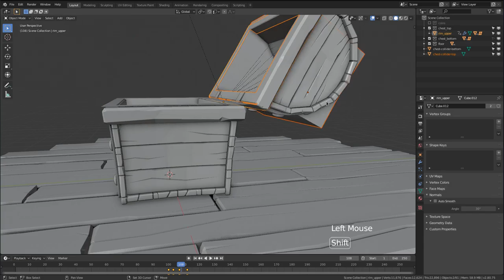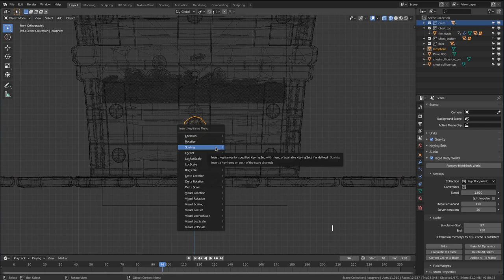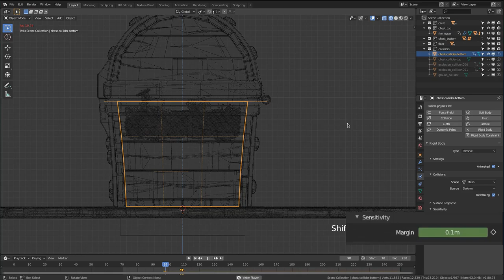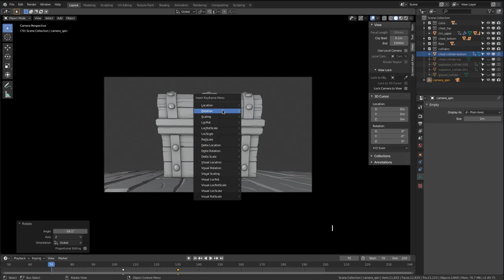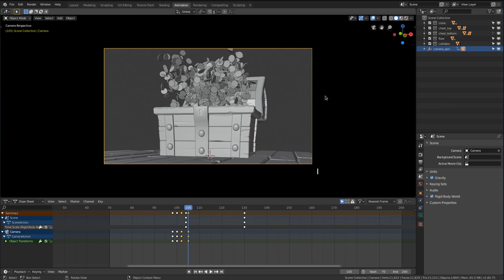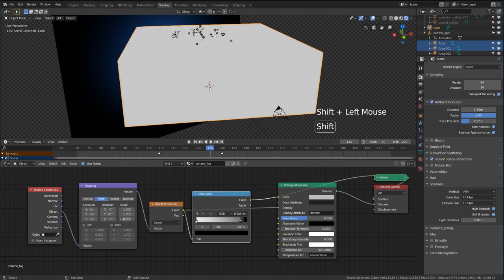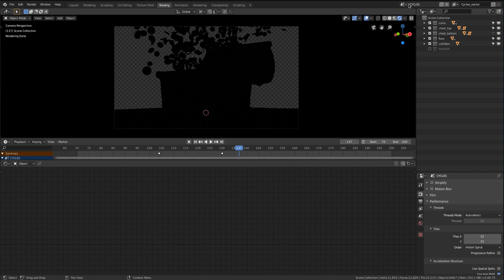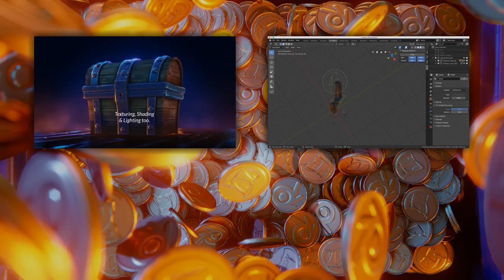Blender 2.8 "Coin Explosion" Animation I Bonus Lesson From Treasure Chest Tutorial Series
🌟 Super fun Blender 2.8 workflow: animate a golden coin burst! 🌟

Watch the full Blender 2.8 tutorial series on CG Cookie (Modeling, Shading, Texturing a Treasure Chest) You can start your FREE 7-day trial today for instant access to all our Blender tutorials.

In this Blender, Cycles and Eevee-based workflow, we'll animate the lid bursting wide open. (Pro tip: make explosion noises with your mouth to get the effect just right.)

We'll see how to get the coin burst perfect, with just enough scattering of the coins without them leaving the viewframe too much. We will be using active and passive rigid bodies for the effect.

The bullet-time slow-down effect will help us achieve the captivating slow motion burst. We will do this by lowering the keyframe rate.

Once we bake our simulation - it's time for the camera!

We'll position the camera perfectly. And, of course, what's an explosion without camera shake? We'll use that, too.

For lighting, we'll start with a nightime HDRI environment texture, but we'll hue shift it to look better. We'll add some warm, saturated lights as well and throw in one cool light.

For some volume in the scene, we'll add volumetric fog as well.